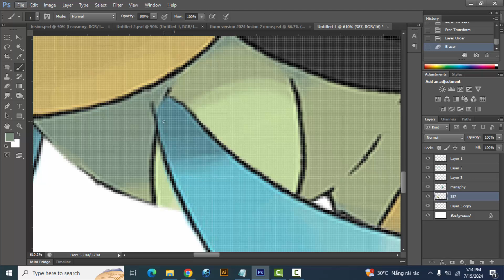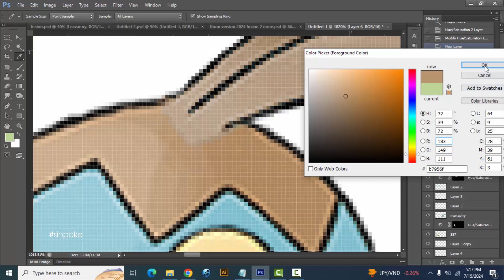Pokemon Fusion | Turtwig + Manaphy | pokemon infinite fusion challenge